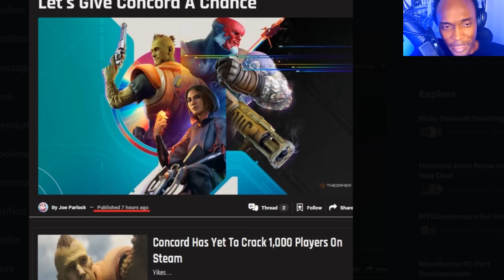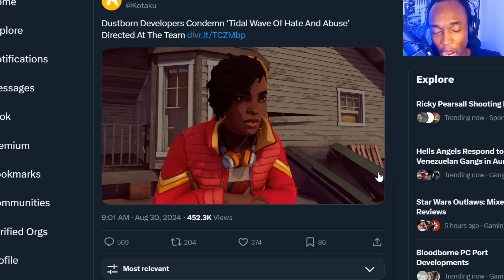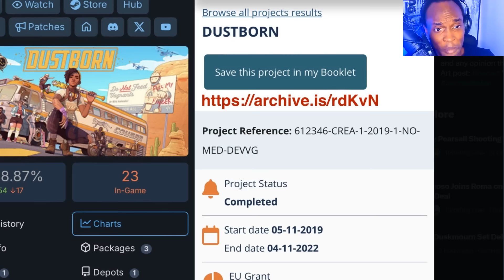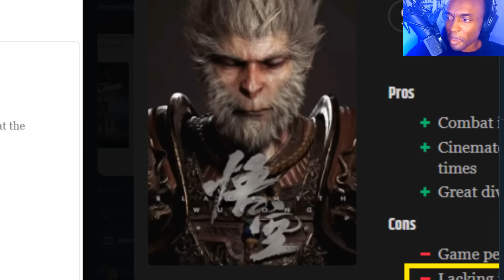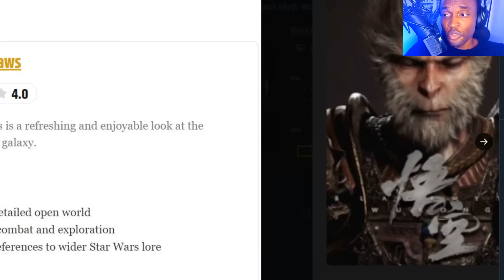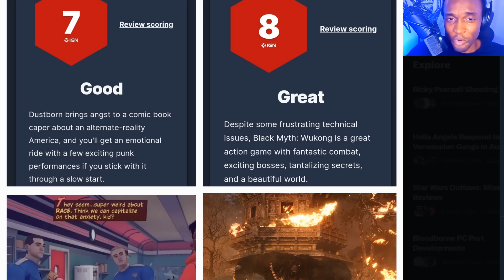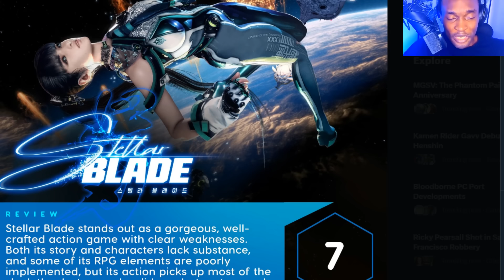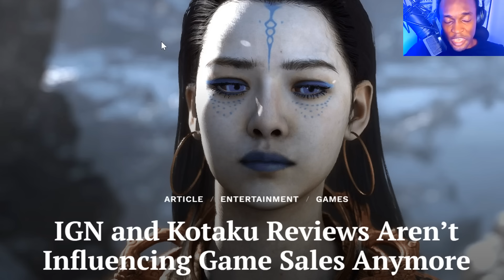IGN and Kotaku Have Lost ALL Influence on Gamers?!